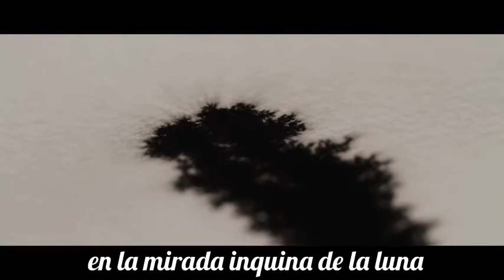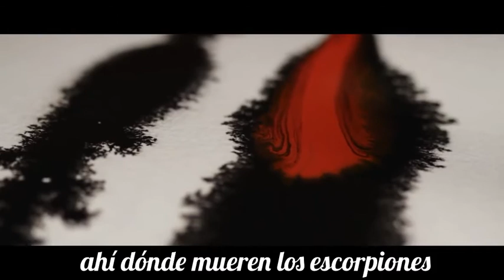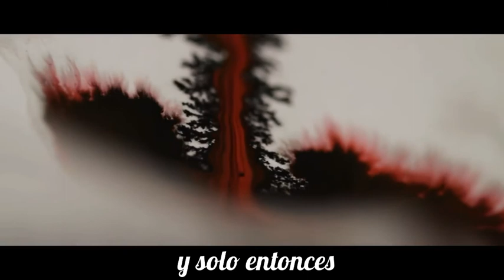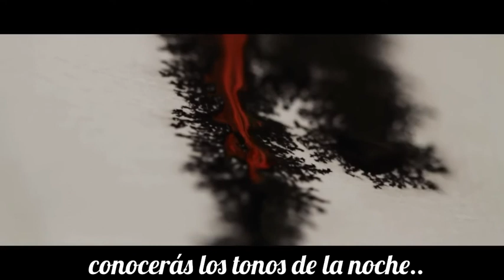Los tonos de la noche